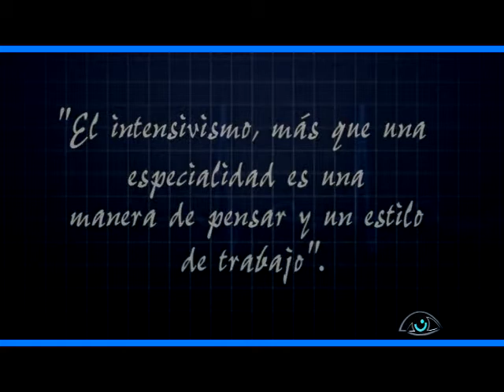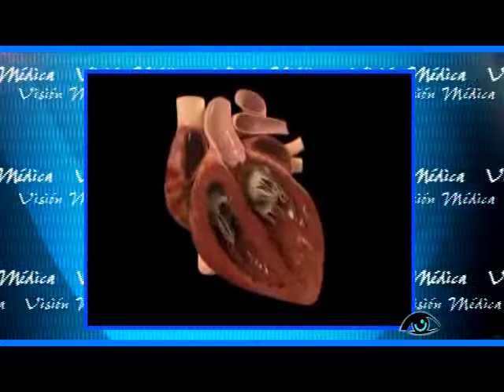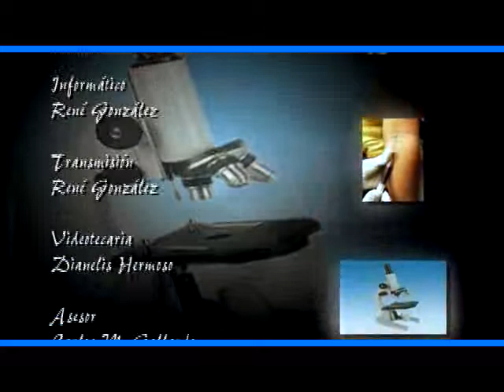VISIÓN MÉDICA CUIDADOS INTENSIVOS PEDIÁTRICOS